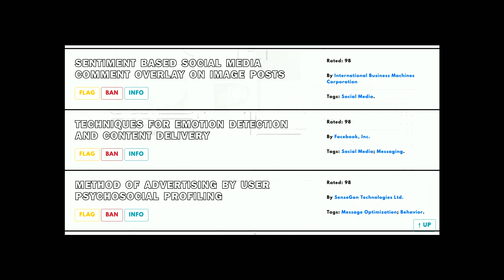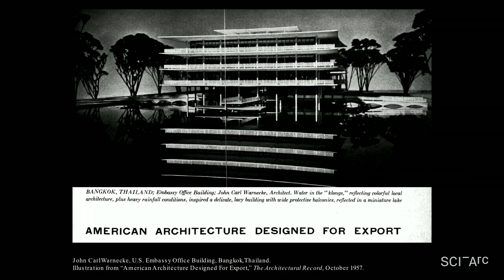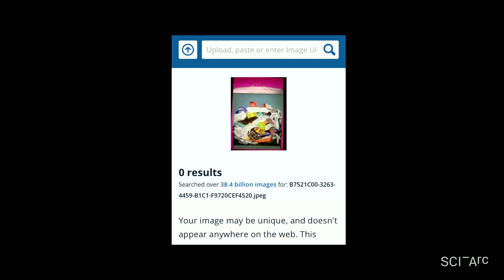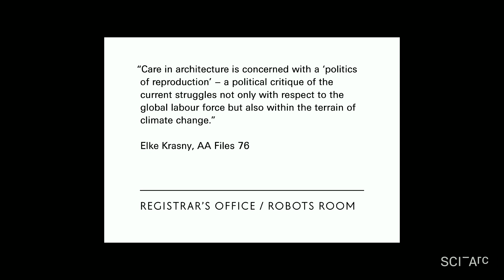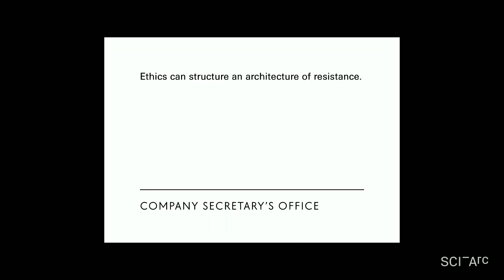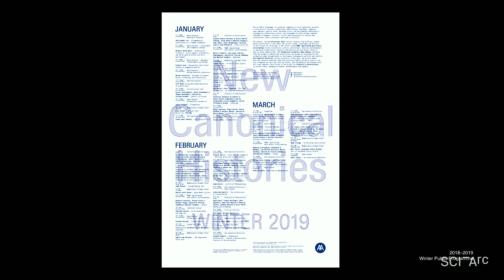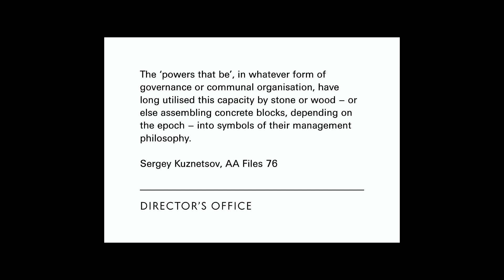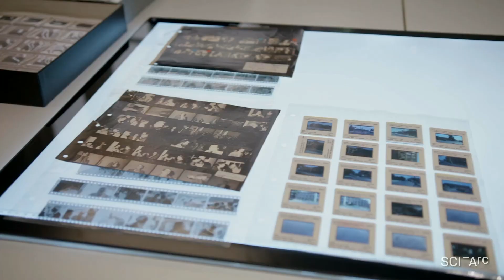Eva Franch i Gilabert (March 4, 2020)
Hernán Díaz Alonso introduces Eva Franch i Gilabert by comparing her work as director of the Architectural Association to that of a music producer. Franch asks What is the role of architecture today? The architect? How do we, as architects, respond? While most practitioners tend to be

Enablers, Iconographers, or Agitators, she insists that what’s needed is to be all three, plus Utopianizers. For Franch, the most productive starting point today is what she terms “radical empathy,” seeing the collective as oneself.

Franch proposes viewing contemporary architecture comprehensively, not selectively; taking account of all architectural production—“the good, the bad, and the ugly”—instead of focusing only on a handful of favored practices. She describes how these issues were explored in the exhibition she cocurated with OfficeUS for the 2014 Venice Architecture Biennale, and the accompanying book OfficeUS Manual.

Franch organizes her discussion of the AA’s pedagogies and programs according to a lexicon, or “new terms of engagement." She presents student projects, AA programs, their Hooke Park campus, and special-focus programs via an alphabetical survey of Aesthetics, Border, Commons, Care, Democracy, Education, Ethics, Flexibility, Geography, Global, Histories, Home, Intelligence, Justice, Nature, Ownership, Power, Practice, Protocols, Resistance, Solidarity, Sustainability, Territory, Translation, Urban, Virtual, Waste, XXX, and Youth.